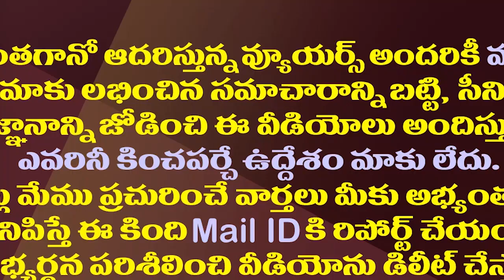జగన్ బాటలో చంద్రబాబు ఆ నలుగురిని సస్పెండ్ చేస్తారా..? || Amaravathi Media